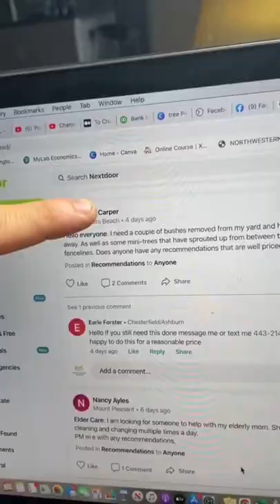Best way to make $1,000 per Week in the summer as a teenager